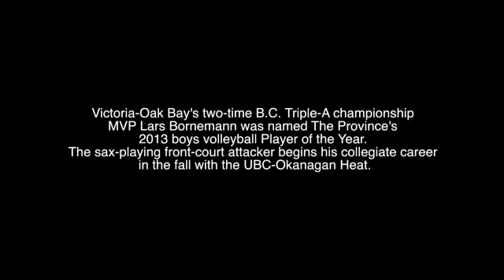Lars Bornemann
Head of the Class 2013 honouree Lars Bornemann